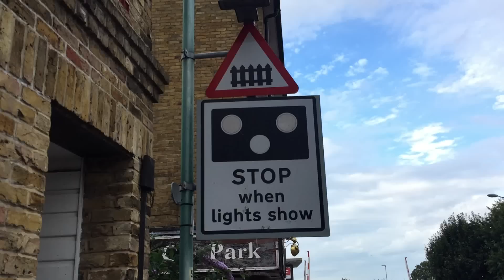Halogen Lights at Rainham Level Crossing, Kent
Rainham Level Crossing, Rainham, Kent on the Chatham Main Line.

Location: Station Road, Rainham
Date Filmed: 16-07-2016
Nearest Station: Rainham
Trains:
Class 375 (Southeastern)